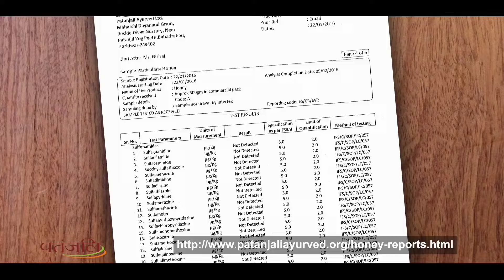बुलडोजर के साथ निकला भाजपा का जुलूस उत्सव नबाबगंज